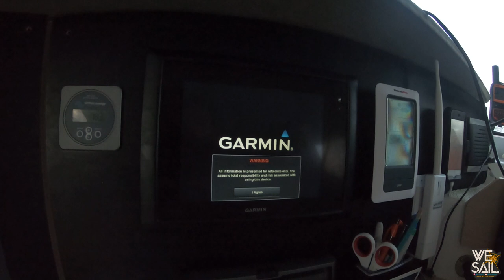Sailing to the San Blas Islands of Panama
This episode we say goodbye to Cartagena, Colombia and sail west towards the San Blas Islands of Panama.

We have a great overnight sail to the islands, where we first do a little boatwork before setting off and exploring these fairly remote and beautiful islands... The San Blas is an island chain comprised of over 360 little islands and they are home to an indigenous tribe called the Guna Yala. These islands are well respected in the sailing and cruising community and the beautiful first island we land at shows us just why that is! We will he cruising these island for a few weeks before setting sail further west towards the Panamá Canal.